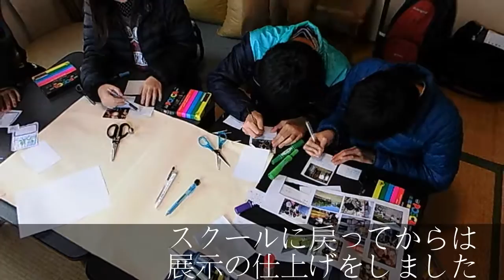フリースクール文化祭(仲間展)の準備③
フリースクールForLifeの文化祭"仲間展"の準備をするメンバーの様子です。

フリースクールForLife